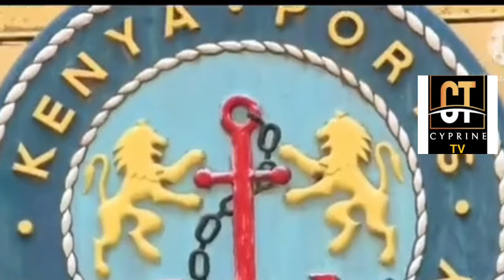Shocking news💔Mombasa fishermen crying to the public RUTO lied to us where is our 800million?💔💔